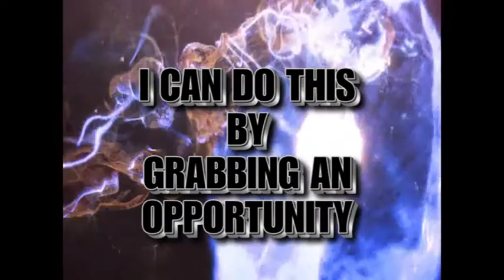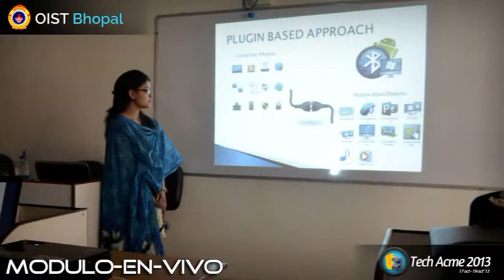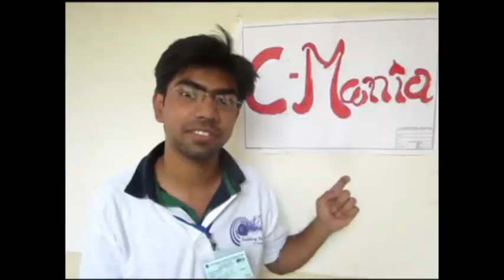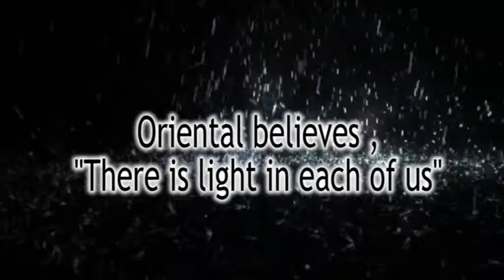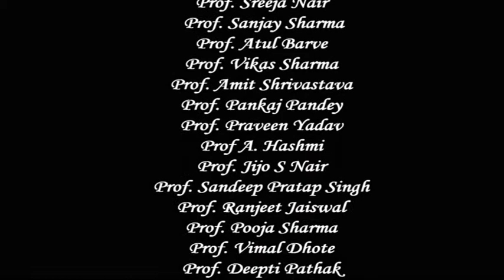TechAcme 2013 Movie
TechAcme 2013 movie by Atmiya Malviya..